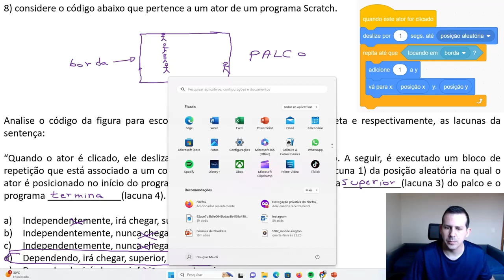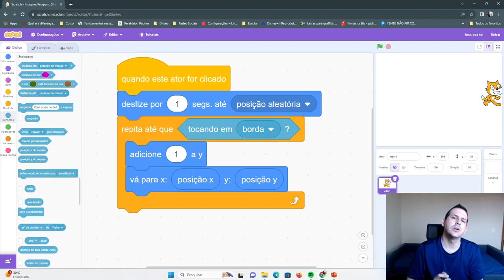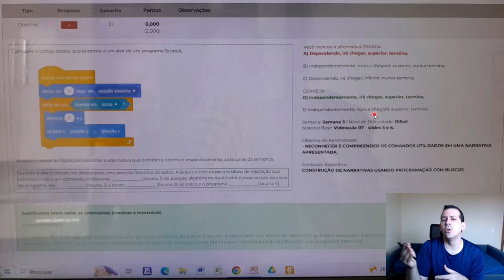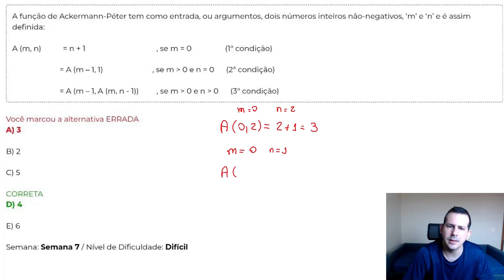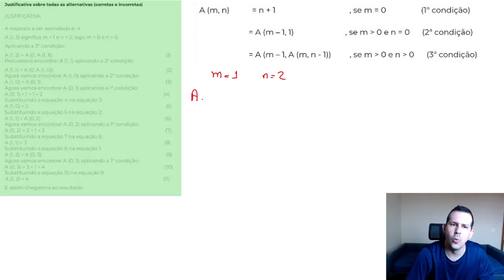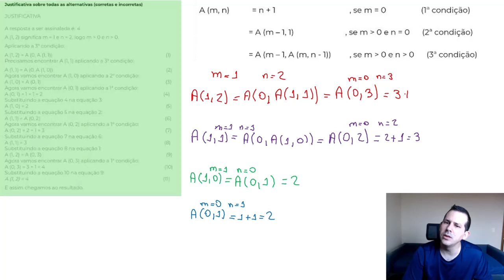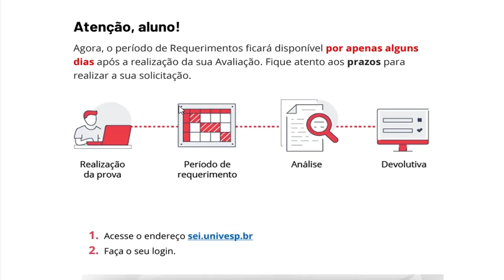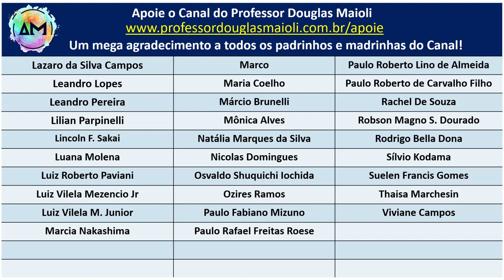Pensamento Computacional 2023 - Questões da Prova que cabem recurso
____L____I____N____K____S____:____